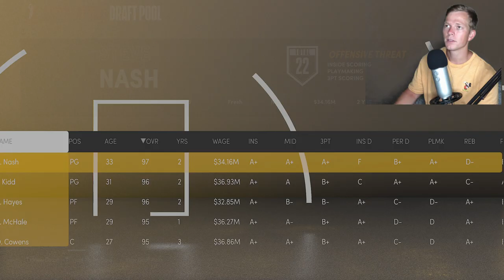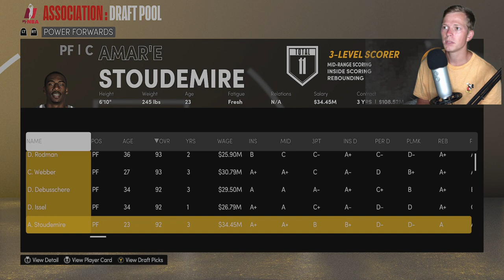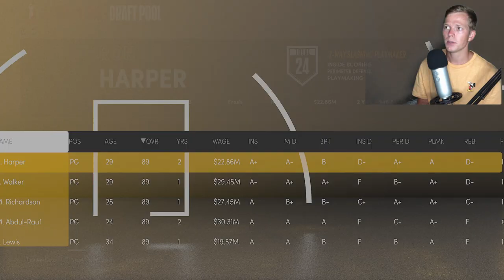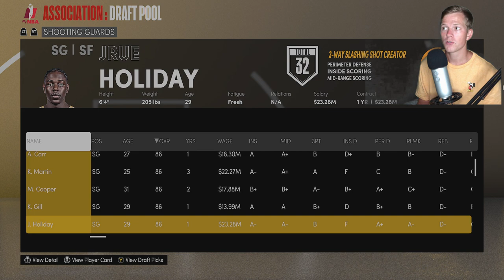ASMR Gaming: NBA 2K21 | All-Time Fantasy Draft! - Sushi Mukbang & Whispering